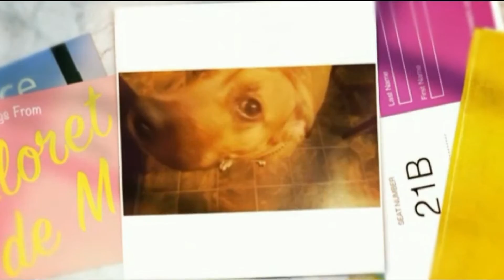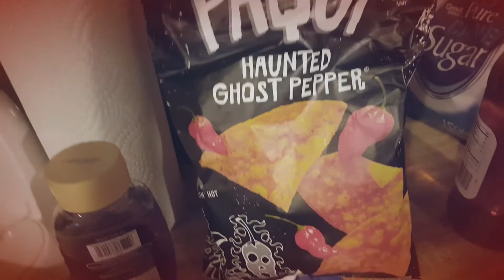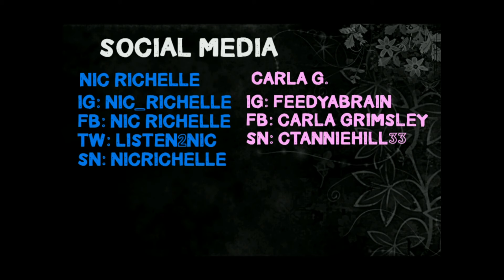Ghost Pepper Chip Challenge [VLOG #135]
There you will find music by Nic,
an option to sign up on the email list for weekly news letters,
official apparel, and Music videos Edited and directed by Nic Richelle and filmed by Carla G.

Nic and Carla started this vlog to show what life is like for a lesbian couple, an aspiring artist and dating someone older or younger. This vlog shows a beautiful relationship between two individuals who only has intentions to live life to it's fullest and overcome all obstacles.